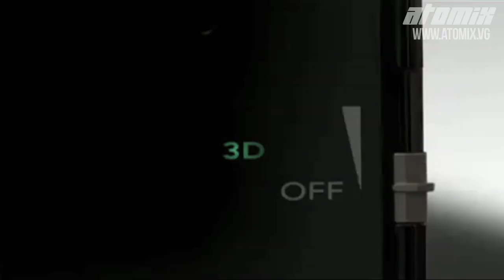Atomix Noticias 26/05/2012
Casi termina el mes de mayo y nos acercamos al e3. Esta semana hubo mucha información en la industria, pero si estuviste ocupado con la escuela o trabajo y tus actividades te impdieron estar informado de lo más relevante, no te preocupes, aquí te preparamos una cápsula con lo mejor de la semana. Tenemos información de Nintendo con Shigeru Miyamoto y el premio que recibió en España, Capcom con DMC, Blizzard y mucho más. Mira la cápsula a continuación.